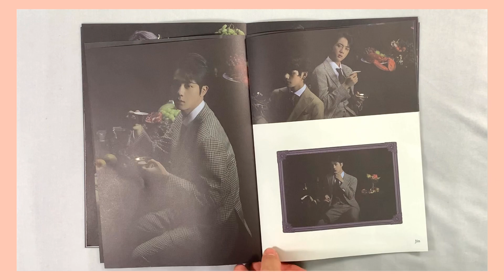THE CUT-OFF PART OF VER.3 _ BTS[MAP OF THE SOUL:7]